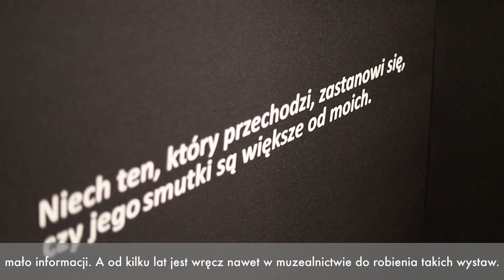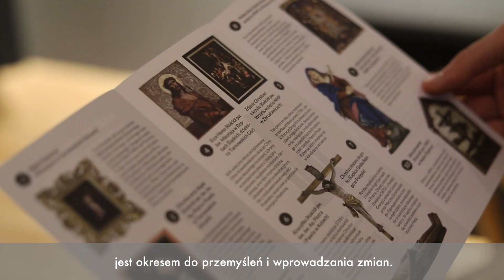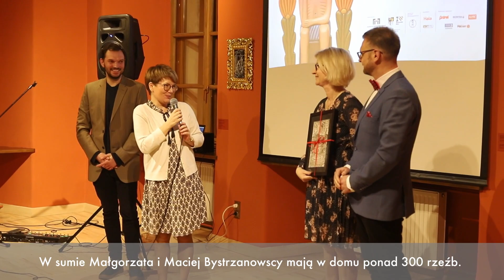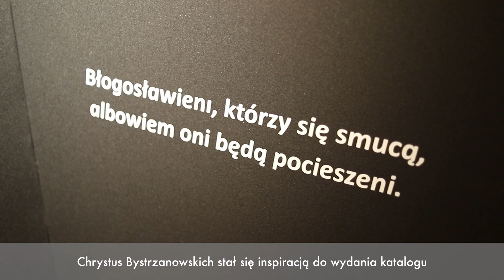Muzeowieści: Chrystus Frasobliwy rodziny Bystrzanowskich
Frasobliwy, czyli smutny, zatroskany i zamyślony. Taki jest Chrystus przedstawiony na rzeźbach, które po brzegi wypełniły niedawno trzy sale tarnogórskiego muzeum. Nowa wystawa to około stu dzieł z kolekcji tarnogórskiej rodziny Bystrzanowskich.